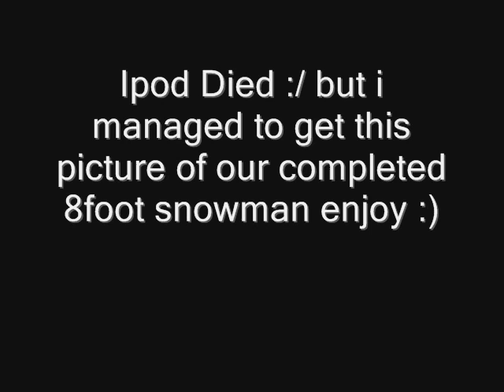Sideways Vlog 17/12/10 SNOW DAY!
Its snowin In England!